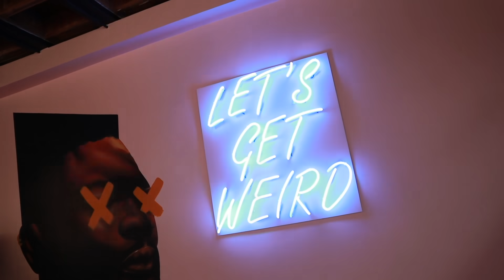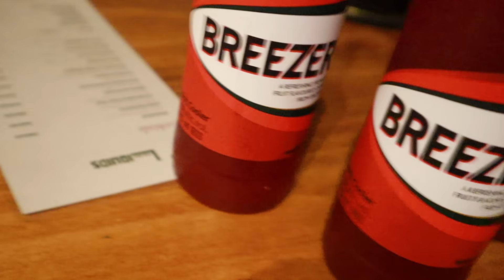VLOG: GOWISHING A BIT | SPEND THE DAY WITH ME AT ALTAR BAR | NOT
Molweeeeeeeni

Thank you so much for stopping back by. Ey this vlog ibisiza then took a lekker sharp curve but all is well and I’m over everything that happened. Camagu and I went to Altar Bar in Greenside, its vibes wethu if you like noise then its the place for you.

Byeeeeee